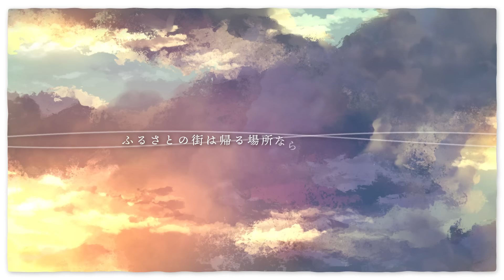【歌ってみた】明日への手紙/Coverd by 獅子神レオナ【手嶌葵】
▽本家様
「明日への手紙」/手嶌葵様

▽Vocal
獅子神レオナ（@LeonaShishigami）

▽mix
tsi様(@mix_tsi)

▽movie
Thematic Colon様(@ThematicColon)

▽Illustration
ななぎ。様（@NanAgi_oO）

▽Information
獅子神レオナ   オリジナル曲